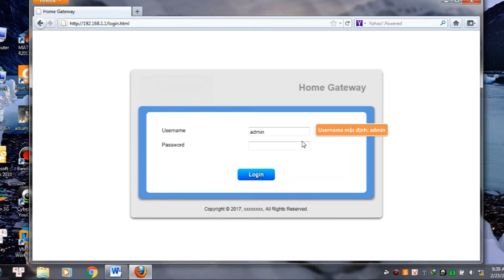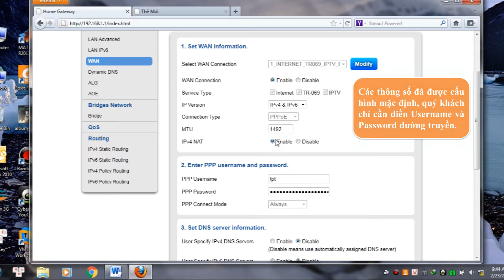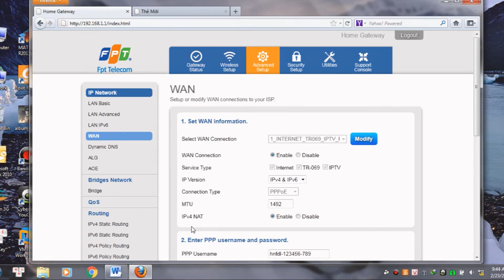Hướng dẫn cấu hình modem CIG 97D2 của FPT Telecom